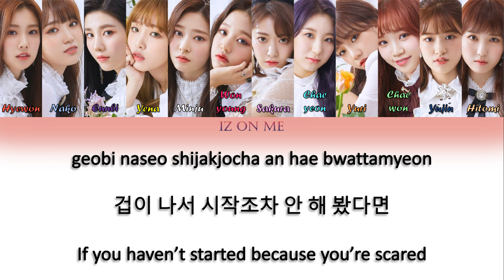IZ*ONE (아이즈원) - "The Boys" (Girls’ Generation Cover) (Han/Rom/Eng) Color Coded Lyrics (2018 MAMA)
IZ ON ME

IZ*ONE performed Girls' Generation's "The Boys" as one of the intros for THE 2018 MAMA FANS' CHOICE in JAPAN.

Colors :
Black - Group/Back-up Vocals
Pink - Wonyoung
Purple - Eunbi
Pastel Pink - Sakura
Coral - Hyewon
Yellow - Yena
Blue Mint - Chaeyeon
Mint - Chaewon
White - Minju
Sky Blue - Nako
Peach - Hitomi
Orange - Yuri
Blue - Yujin